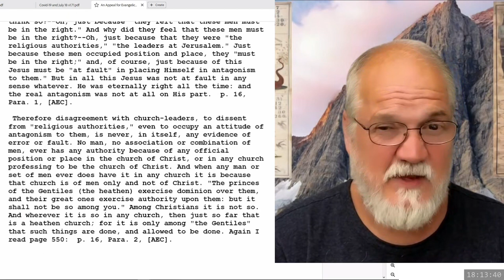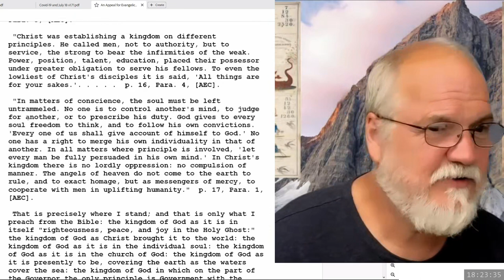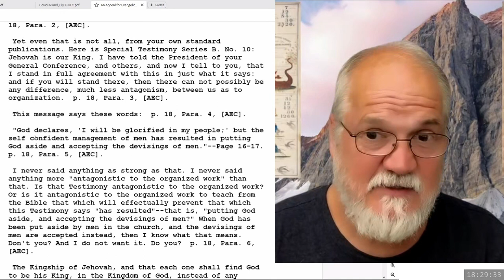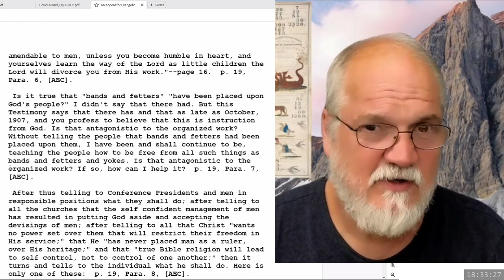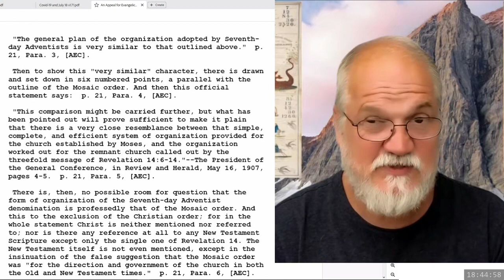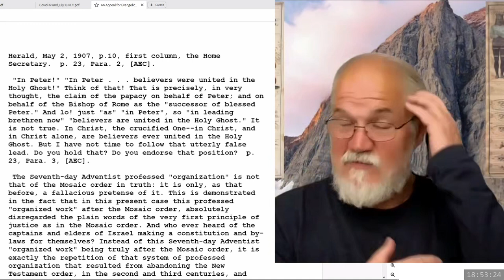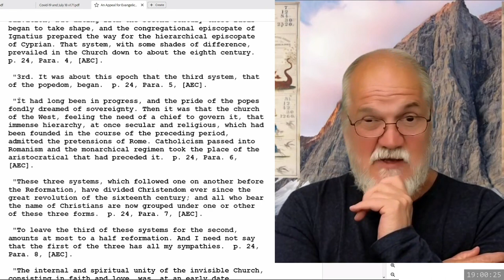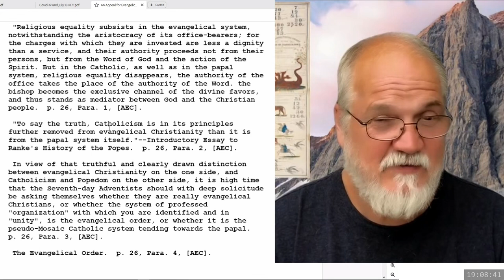2024 04 26 Three Angels Messages Part 96 - Theodore Turner